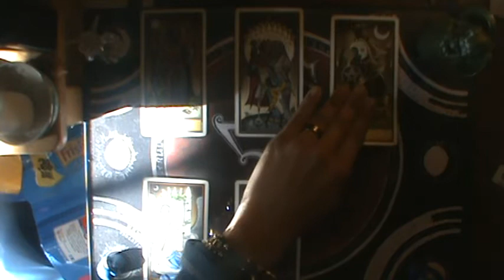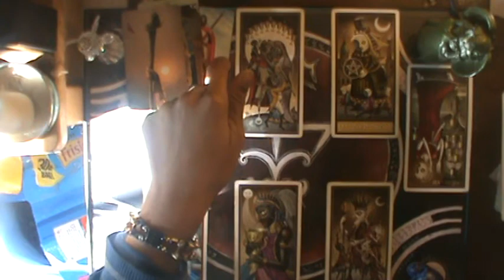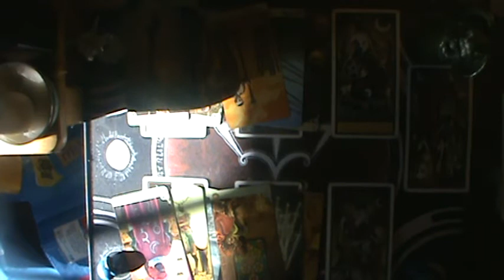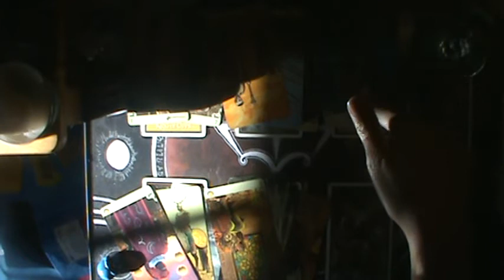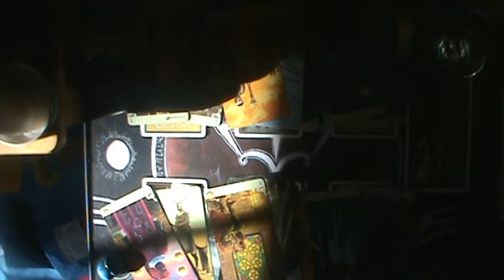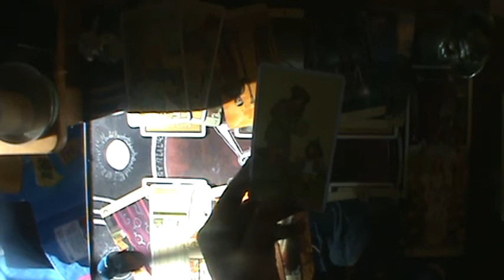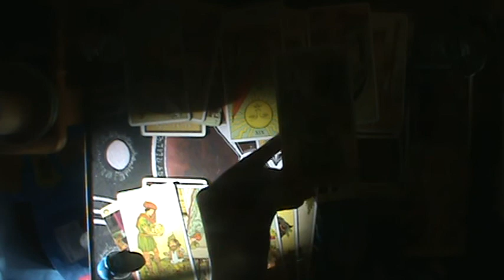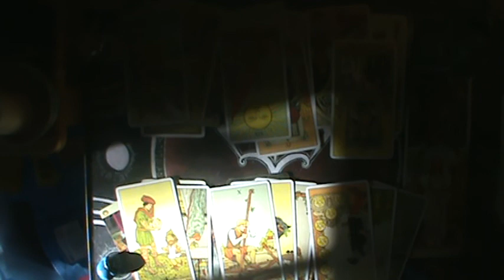♓ Wanting them to pick you | Pisces Mid December-January reading 2019